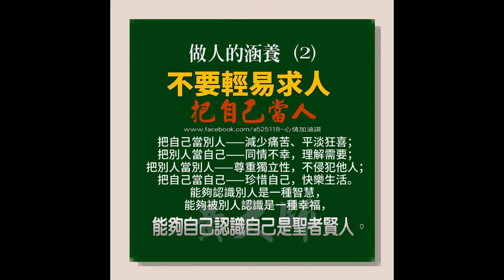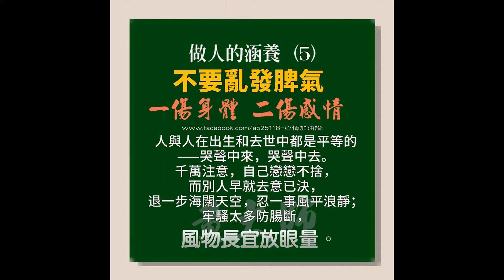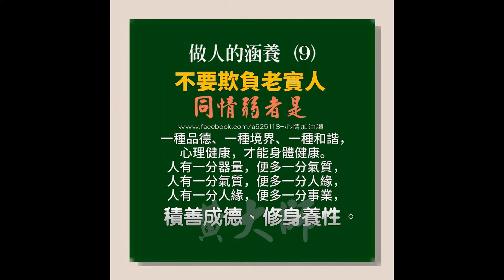王力宏-Forever Love/施滄智 次中音Tenor 薩克斯風 演奏